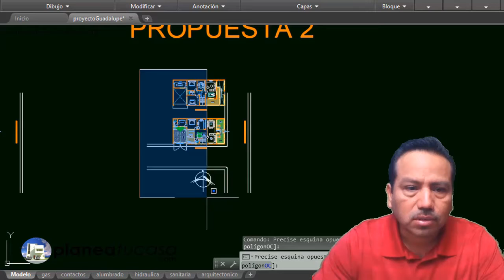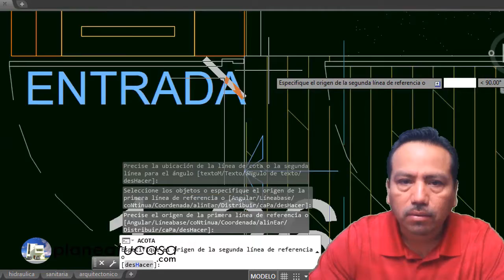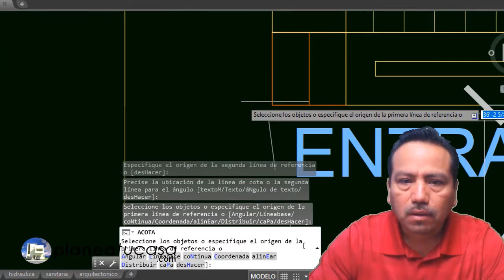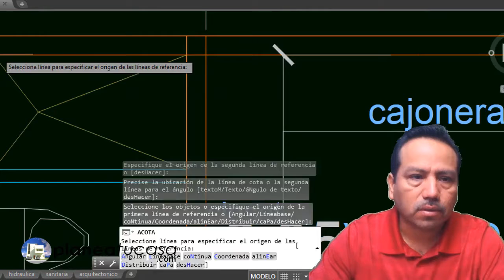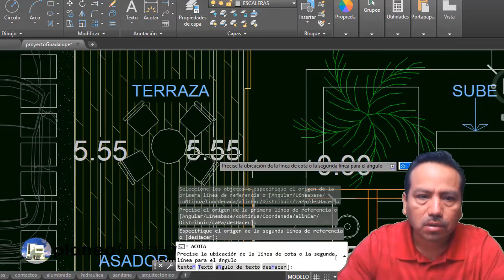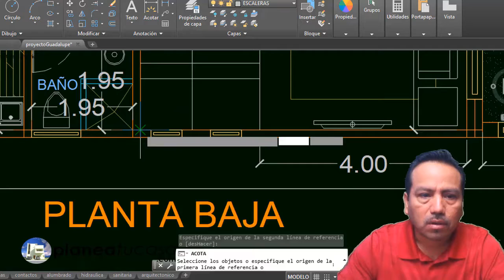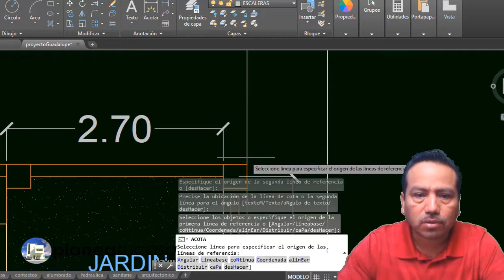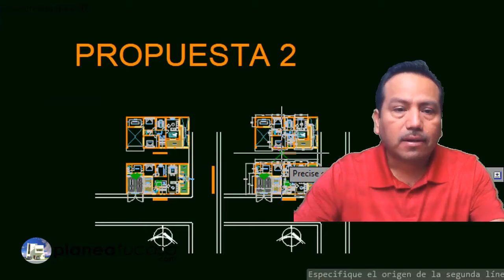Planos De Casa 10x20 Metros 3 Recamaras 2 Niveles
Rigo Salgado
Arquitecto, Constructor y Asesor de Proyectos